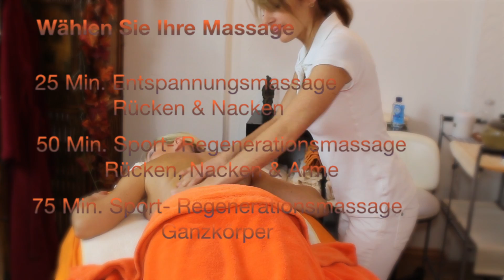Unsere Massage Angebote - tolle Geschenkideen zu Weihnachten!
In allen 3 Studio´s von Steinhart Personal Fitness Training bieten zu unserem Training auch Massagen an. Auch als Geschenkgutschein erhältlich.